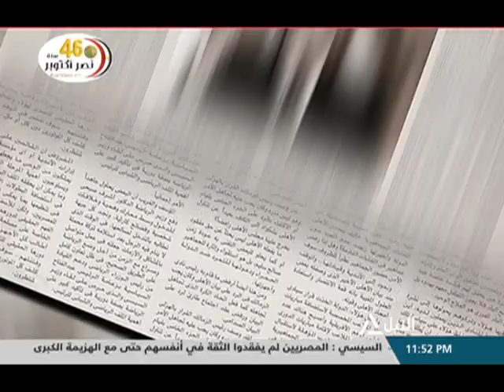صحافة الغد 13-10-2019